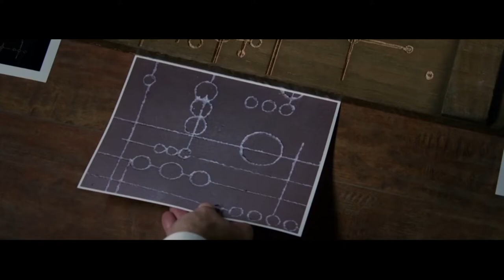𝐈𝐍𝐇𝐔𝐌𝐀𝐍𝐒 | Agents of S.H.I.E.L.D. SE02 | wattpad trailer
I hope you enjoyed this trailer! Let me know what you think!

► Title: Inhumans || Agents of S.H.I.E.L.D.

► Author: __HeavenandHell__

► Platform: Wattpad

► Video: Agents of S.H.I.E.L.D., Okja, Love Rosie

Wattpad: julia-elysia , jule_writer

I have no rights to the music and the videos!